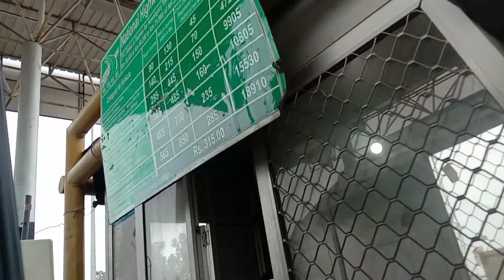Aaj Puri Family Ke Sath Deve Shareef Ziyarat krne gye 🤲 Shoubi Vlogs